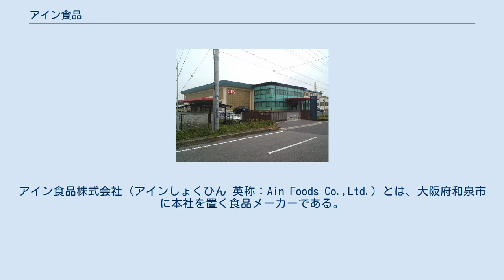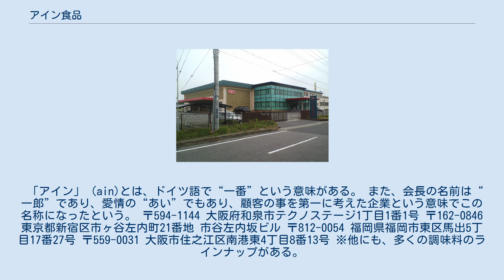アイン食品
アイン食品株式会社（アインしょくひん 英称：Ain Foods Co.,Ltd.）とは、大阪府和泉市に本社を置く食品メーカーである。
 創業者の松岡一郎は、幼い頃から故郷の香川県で祖父・松岡留吉が営んでいた讃岐うどんの専門店の味で育ったという。
天然素材だけで作ったうどんだしは、残さず最後まで飲みきれるほどの味わい深いものだったという。
「その本物のだしを商品化して多くの人々に届けたい。」という思いから、1977年（昭和52年）に大阪市住之江区で創業。
以来、業務用の調味料で順調に売り上げを伸ばして来た。
そして、創業から8年後の1985年（昭和60年）には、それまでの個人経営から法人経営に改められた。
現在の所在地である大阪府和泉市の「テクノステージ和泉」に本社を移転したのは、2003年(平成15年)である。
 日本テレビ制作の「おもいッきりイイ!!テレビ」やテレビ大阪制作の「ニュースBIZ」、NHK大阪放送局制作の「ビジネス新伝説 ルソンの壺」など、これまで関西地方において繰り返し自社の商品がテレビ番組で紹介されている。
こうした事もあり、アイン食品では、将来の目標である株式上場を目指して、日夜商品の改良に努めている。
また、同社には、関西サッカーリーグに所属する「アイン食品サッカー部」というサッカークラブがあり、こちらの方も知名度が高い。
 「アイン」（ain)とは、ドイツ語で“一番”という意味がある。 また、会長の名前は“一郎”であり、愛情の“あい”でもあり、顧客の事を第一に考えた企業という意味でこの名称になったという。 〒594-1144 大阪府和泉市テクノステージ1丁目1番1号 〒162-0846 東京都新宿区市ヶ谷左内町21番地 市谷左内坂ビル 〒812-0054 福岡県福岡市東区馬出5丁目17番27号 〒559-0031 大阪市住之江区南港東4丁目8番13号 ※他にも、多くの調味料のラインナップがある。